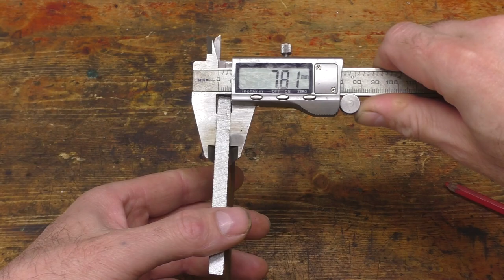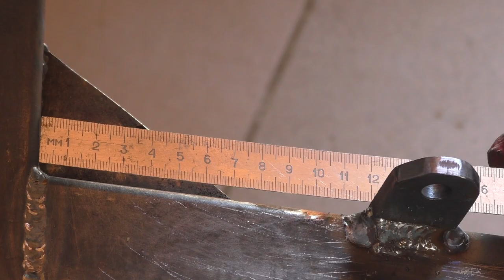Mini tractor with his own hands! Part-2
Welcome to Handyman channel
Our channel include of guiding videos:
- Life hack
-DIY
-How to make
-Awesome ideas
-Tips